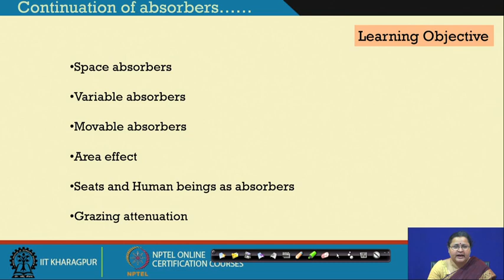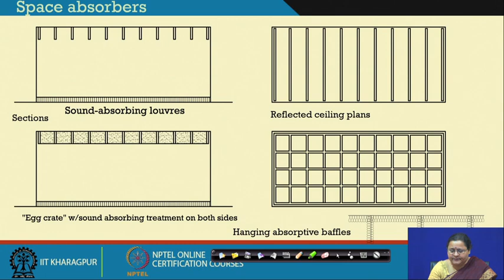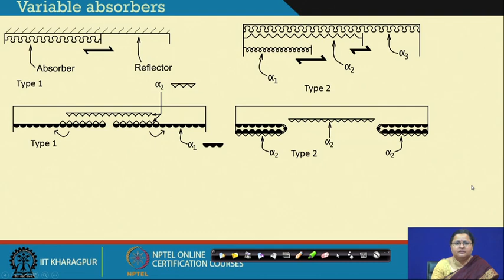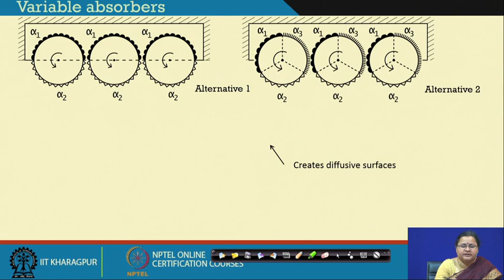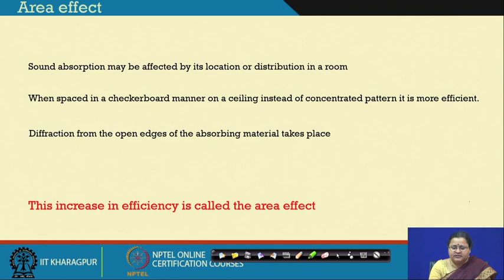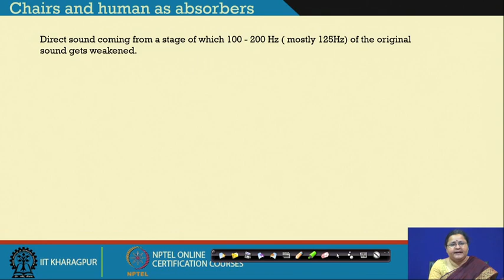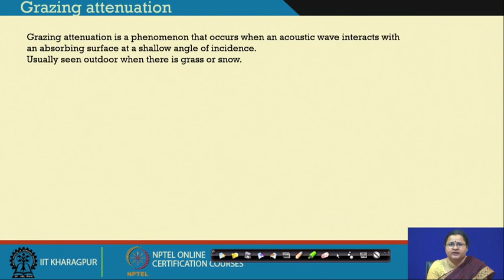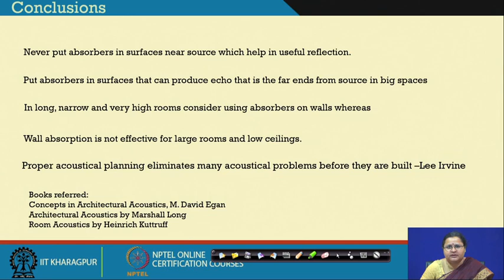Lecture 14 : Acoustical Absorbers